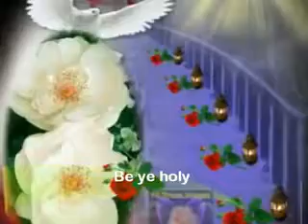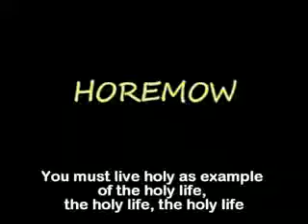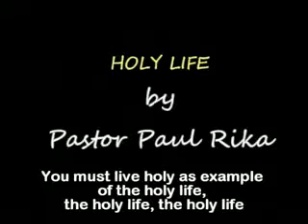HOLY LIFE by Pastor Paul Rika